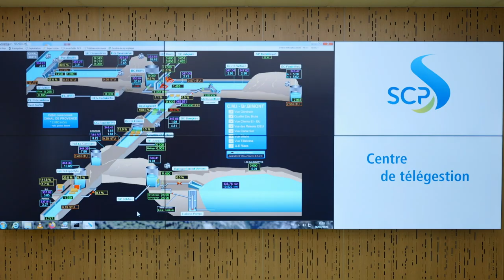Canal de Provence – Caisse d’Epargne Côte d’Azur – 60 sec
Caisse d’Epargne accompagne les entreprises dans leurs projets de transition environnementaux, sociaux ou digitaux. Et soutient la Société du Canal de Provence dans son projet d’extension dans le Var.